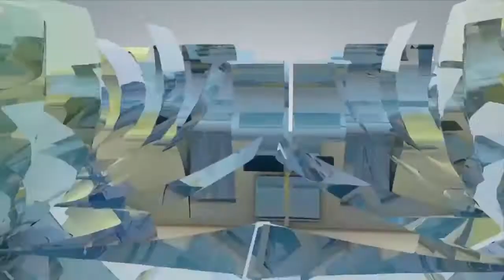Ta Grandeur avec Pasteur ERIC IMPION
Theme: Reussir sous une atmosphere favorable
Pasteur eric Impion recut par la Sr Dorcas Kapinga et Rachel Anyeme